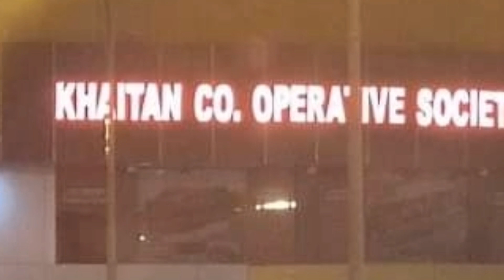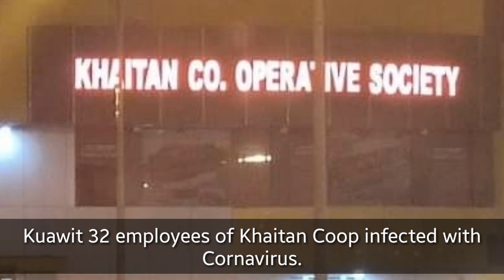Khaitan Co-op 32 infected | Kuwait upto date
Kuawit 32 employees of Khaitan Coop infected with Cornavirus..